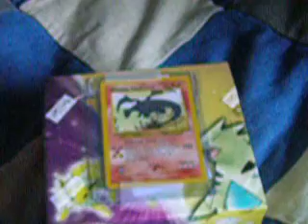EP10 Neo Destiny Booster Box!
OOOOH BOOOOOOY!

I BOUGHT THIS PRODUCT WITH MY MONEY AND I AM NOT PAID FOR SHOWING THIS PRODUCT.